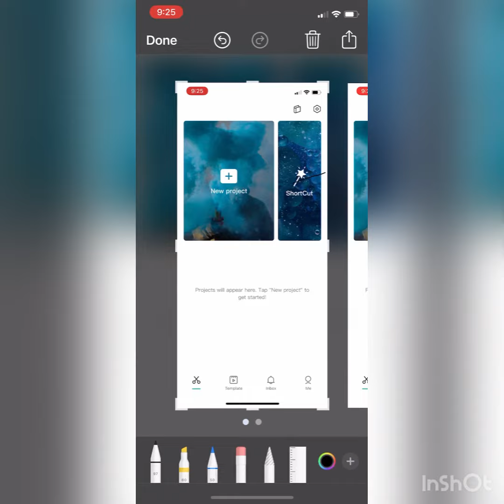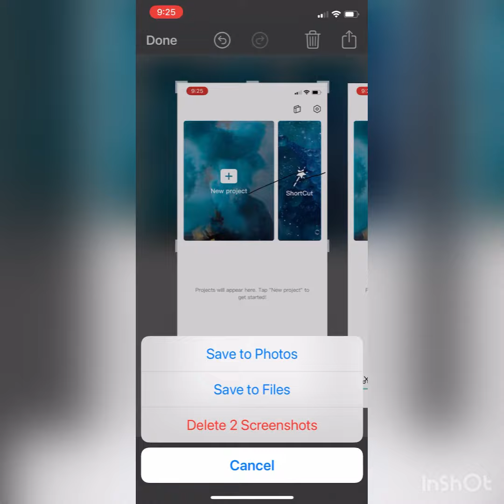Nice its a broken app.